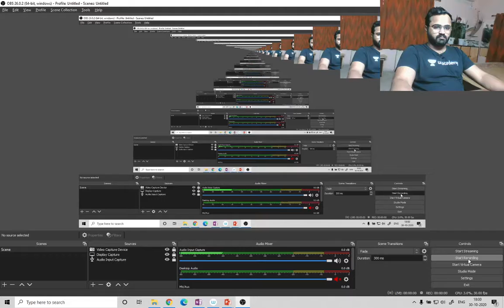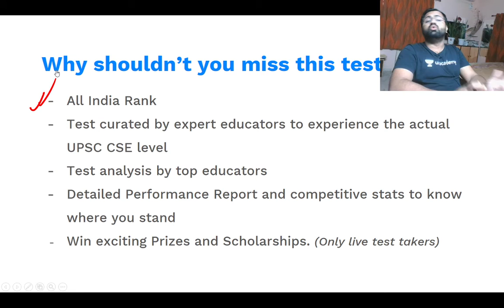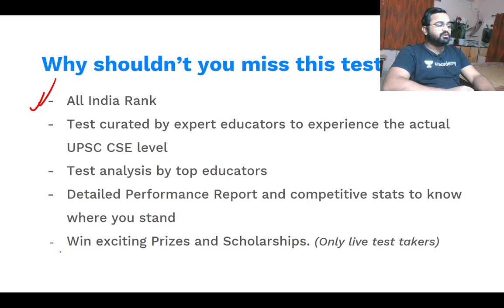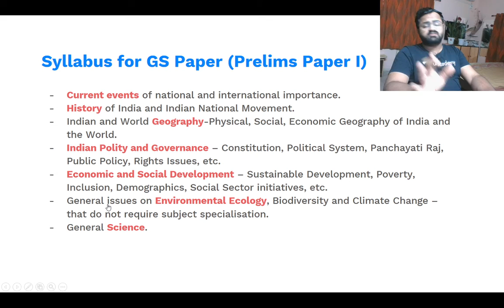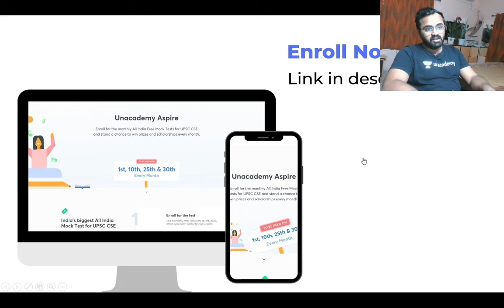Unacademy Aspire | All India Free Mock Test | UPSC CSE 2021 | Kinjal Choudhary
Unacademy Aspire is live now!

Unacademy Aspire - All India Free Mock Test for UPSC CSE (to be conducted on 1st, 10th, 25th and 30th of every month.
Exciting Prizes worth 5L + Scholarships to be won every month).
Next test on 1st November.
Prizes & Scholarship for every test:
Rank 1 - Rank 3 - UPSC CSE 6-months subscription
Rank 1 - Rank 10 - Amazon voucher worth INR 10,000
Rank 11 - Rank 30 - Amazon voucher worth INR 5,000
Rank 31 - Rank 50 - Amazon voucher worth INR 3,000

Unacademy Subscription Benefits:
1. Learn from your favourite teacher
2. Dedicated DOUBT sessions
3. One Subscription, Unlimited Access
4. Real-time interaction with Teachers
5. You can ask doubts in the live class
6. Limited students
7. Download the videos & watch offline